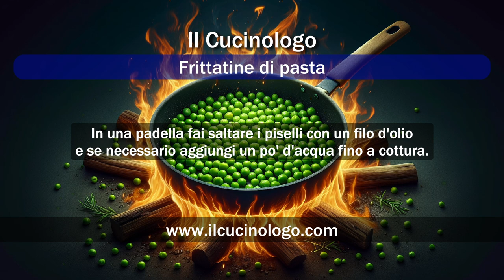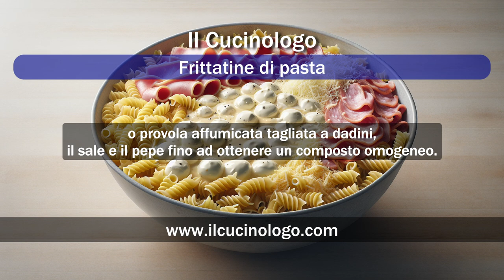Frittatine di pasta essenziali ɪᴛᴀ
Frittatine di pasta ɪᴛᴀ